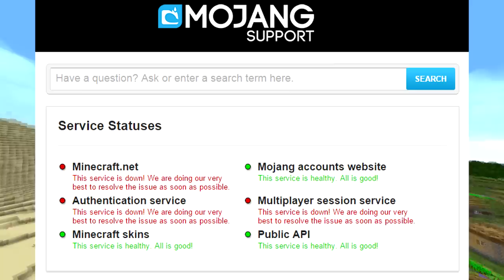MINECRAFT NO FUNCIONA! SERVIDORES CAÍDOS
ESTADO DE LOS SERVIDORES: YA FUNCIONAN! :D

---► PC

---► Mirillis Action
---► Fraps